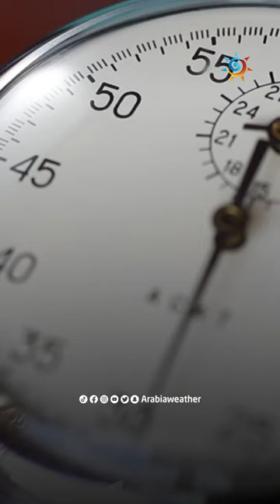تخيل ... ماذا سيحدث لو ضرب الأرض زلزال بقوة 10 درجات؟ هل ستنتهي الحياة؟